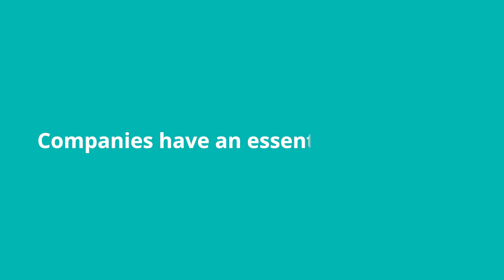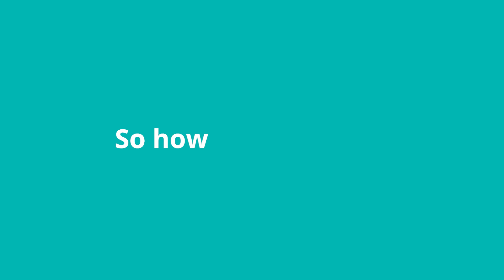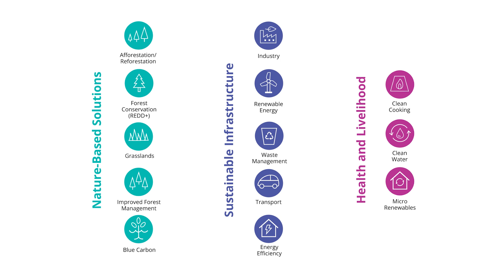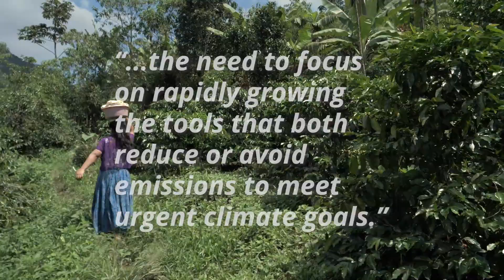Carbon Credits: How they Work and Why they Matter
Companies have an essential role to play in reaching our global climate goals - investing in scalable solutions that will drastically cut emissions.

Experts and organizations around the world agree that as companies work to reduce their carbon footprint, they should also take responsibility for what they cannot reduce while working towards net zero.

Financing projects around the world that reduce and remove emissions is a high impact, immediate, and measurable solution that companies should include in their climate action strategy.

But how does it work and why does it really matter? Watch our video to find out.

Short on time? Skip to the relevant section:
Why carbon finance?
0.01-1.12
How does financing high-quality carbon projects work?
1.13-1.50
Types of carbon projects
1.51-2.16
Impact of carbon finance to date
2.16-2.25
The impact beyond carbon
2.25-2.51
How to take action today while planning for a low carbon future
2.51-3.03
Why work with Climate Impact Partners
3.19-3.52